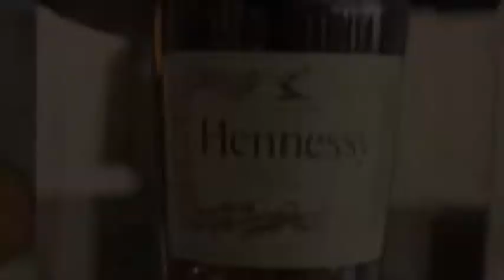Nick Cannon, Hennessey V.S and the American Gentleman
Behind the scenes with Nick Cannon, Hennessey V.S and the American Gentleman.